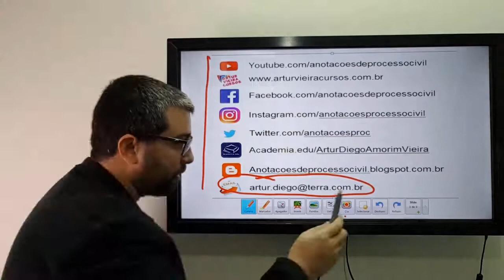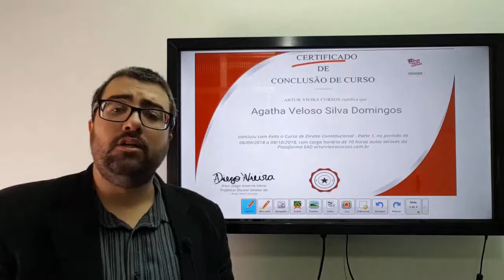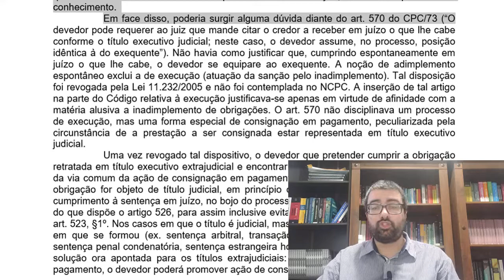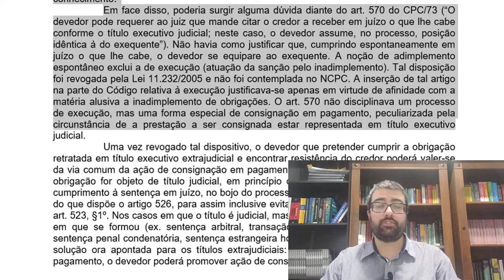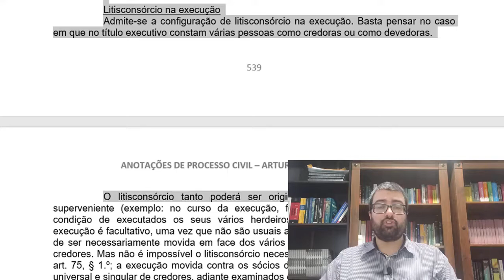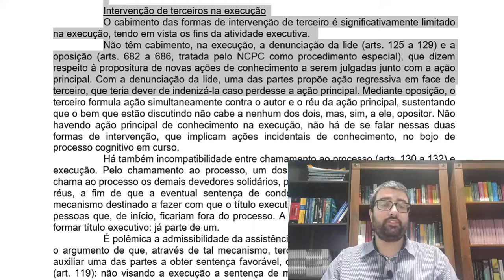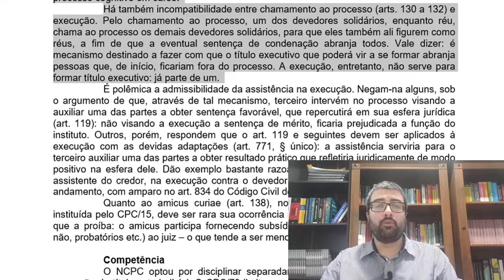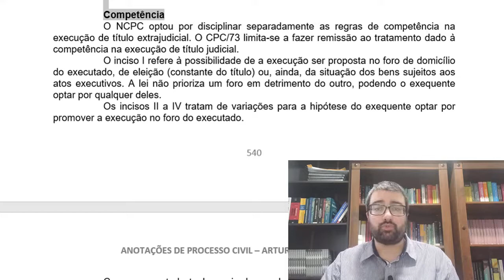Execução: Qualificação dos sujeitos e pluralidade de partes